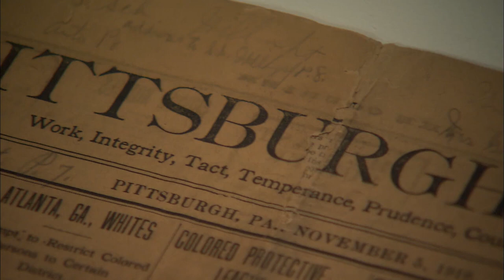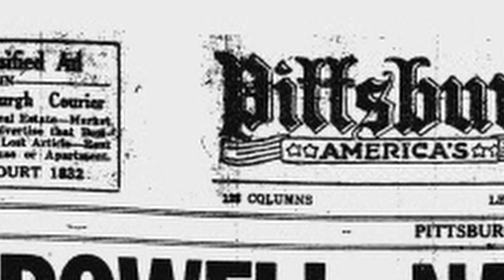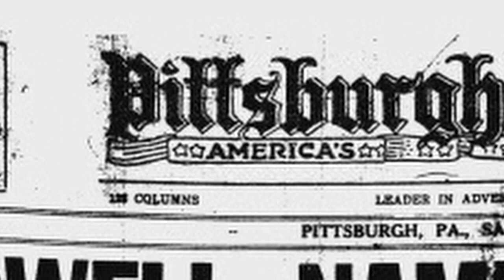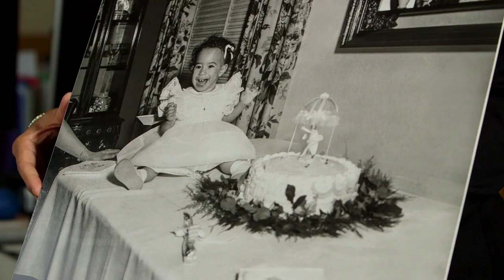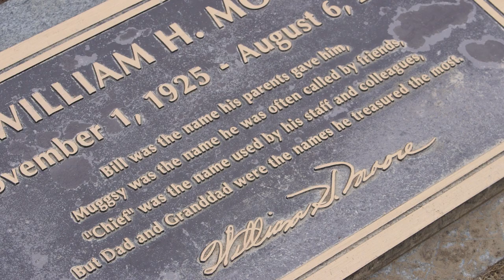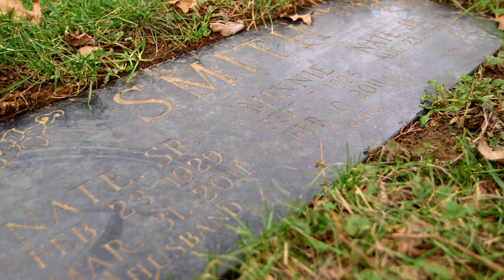Pittsburgh 360: Here Lies...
A walk through Homewood Cemetery in Pittsburgh's Point Breeze neighborhood can be like a walk through the region's Black History. WQED pays its respects at the graves of notable Pittsburgh citizens.